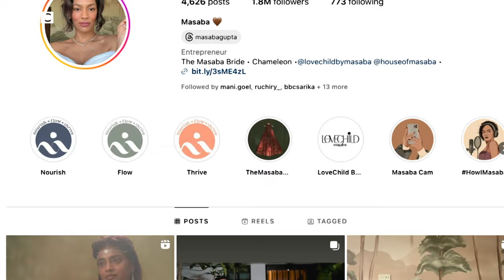Masaba Gupta on how her mixed heritage has influenced her work - BBC World Service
Not many fashion designers can say they've starred in their own TV series alongside their mother. But Masaba Gupta can.

Devina Gupta talks to Indian entrepreneur and social media influencer Masaba Gupta. The daughter of Indian actor Neena Gupta and West Indian cricketer Sir Viv Richards, Masaba discusses how her mixed heritage has inspired the vibrant prints she's become famous for.

00:00 Introduction
02:16 "Everything that I was doing came from a place of anger"
03:42 Masaba Gupta on the use of plus size models becoming "a little bit of a marketing gimmick"
05:08 "The skinny girl is suddenly being shamed"
07:31 Indian brands and their global appeal
08:40 "Social media is like a video game"
09:21 Masaba Gupta on work life balance

Reporter: Devina Gupta
Produced by Alexia O’ Connor
Thumbnail credit: Masaba Gupta